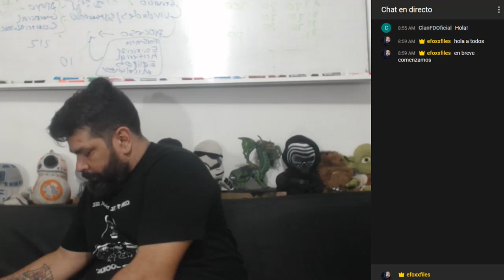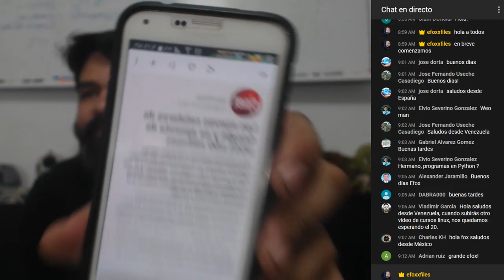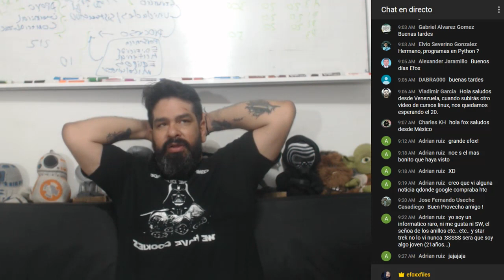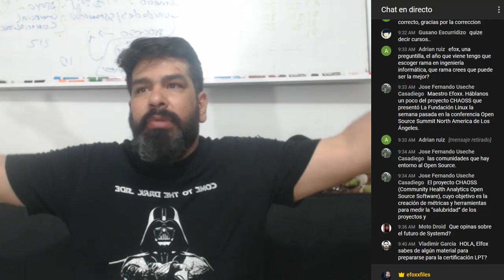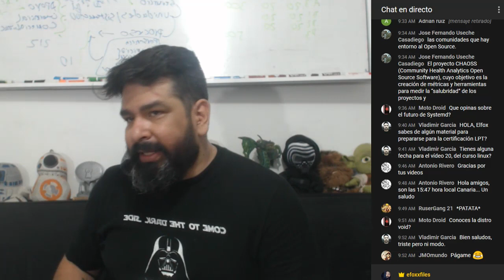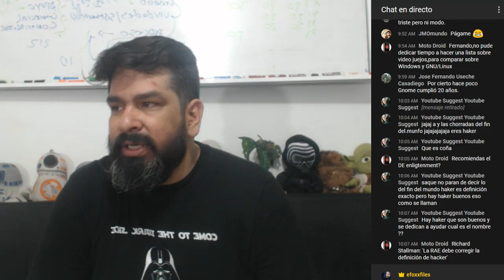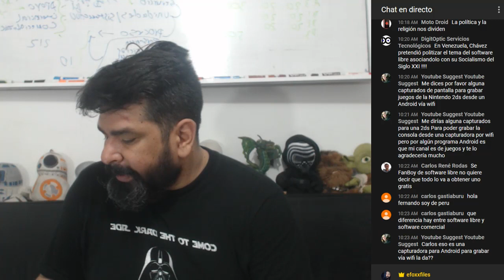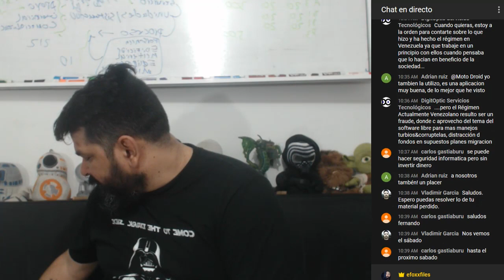Desayunando con Efox Vol 1- 23/09/17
Desayunando con Efox Vol 1 - Sabado 23 de Septiembre de 2017
- Hablando de google Pixel 2
- Startrek Discovery
- BSD
- Systemd
- Palabra Hacker
- Free Beer
y mas...